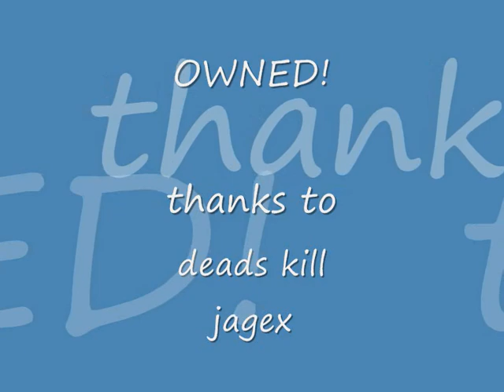[RS] killing final boss in swan song without prayer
now you are asking yourself: me? then i answer: YES!!!